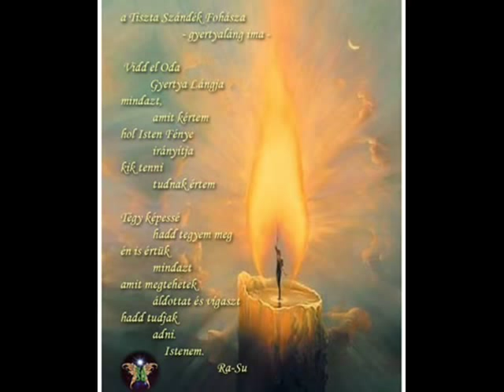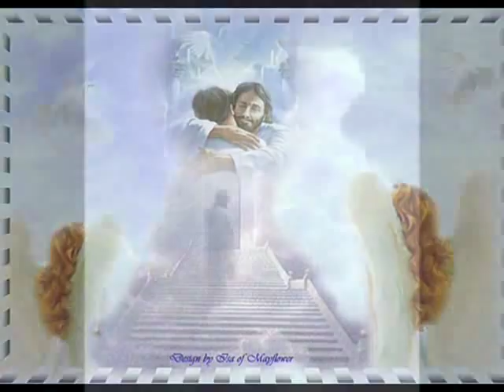- Nézz Le Rám Ó Istenem - Z.J.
Draga Barataimnak es Ismeröseimnek ezzek a dallal kivanok Bekes Hetveget sok Szeretettel !!!
Nézz le rám ó Istenem,
nézz le rám segíts nekem
légy velem, engedd, hogy éjek,
adj erőt s időt nekem!

1. Nem tudom, hogy miért van így.
Nélküled mit ér a szó?
Nézz le rám, úgy félek én,
nézz le rám, fordulj felém
lelkemet fogadd el tölem,
hogyha kell vedd szívemet!

Refr.:Nézz le rám ó Istenem,
Ó nézz le rám,
segíts hát nekem!
Élni szeretnék,
vigyázz rám!
Előtted állok én
fordulj felém.
Adj erőt, adj új időt!